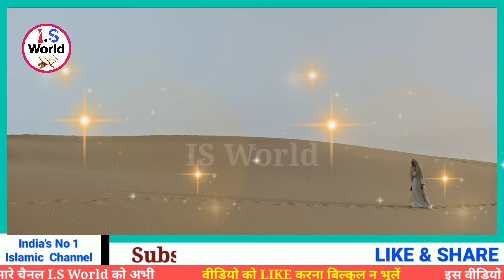Gous Pak Ki Karamat | Gous Pak Ne Mare Hua Bacche Ko Zinda Kar Diya | ramzan | Islamic Story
𝐕𝐢𝐝𝐞𝐨 𝐓𝐢𝐭𝐥𝐞 :-

गौस पाक के नाम का चिराग़ || इस चिराग़ को सिर्फ 15 मिनट जलाने से हर मुश्किल और मुसीबत ख़तम हो जाती है
दौलत का ढेर लग जायेगा 💸

Video Acchi Lage To Dil Se Is Video Ko
𝐋𝐈𝐊𝐄👍 karke
Video Ko Aage 𝐒𝐇𝐀𝐑𝐄 Zarur Kijiyega
To Hame Support Kijiye Hamare Channel
𝐈𝐒 𝐖𝐨𝐫𝐥𝐝
Aur Roz Ki 1 Video Dekhte Rahiye
Shukriya

𝐎𝐖𝐍𝐄𝐑                     :   𝐈𝐍𝐓𝐈𝐒𝐀𝐁 𝐌𝐀𝐋𝐈𝐊
𝐓𝐈𝐓𝐋𝐄                         :   𝐈𝐬𝐥𝐚𝐦𝐢𝐜 𝐒𝐭𝐨𝐫𝐲
𝐕𝐎𝐈𝐂𝐄                        :   𝐈𝐍𝐓𝐈𝐒𝐀𝐁 𝐌𝐀𝐋𝐈𝐊
𝐄𝐃𝐈𝐓𝐎𝐑                     :   𝐈𝐍𝐓𝐈𝐒𝐀𝐁 𝐌𝐀𝐋𝐈𝐊
𝐋𝐀𝐁𝐄𝐋                        :   𝐈𝐒 𝐖𝐨𝐫𝐥𝐝
𝐈𝐌𝐀𝐆𝐄𝐒 𝐂𝐑𝐄𝐃𝐈𝐓     :   𝐩𝐢𝐱𝐞𝐥𝐬.𝐜𝐨𝐦

gaus pak ka mazar,
gaus pak ki naat,
gause azam ki karamat,,
ghous pak,
गौस पाक की कव्वाली,

gaus pak ki qabar ka waqia.
gause azam waqia.
gaus pak ka waqia.
qabar ke sawal jabab.
ghous pak ka waqia.
गौस पाक का वाकया.
gaus pak ki karamat.
gaus pak ki takrir.
qabar mein sawal jabab.
takrir.
qabar k sawal.
kabar ka sawal jabab.
gose azam ki karamat.
gous a pak.
gaus pak ka bayan.
gaus pak ke vakya.
kavvali.
Gous pak ki karamat,
Gous pak ki shan,
Gous pak ne jab ek wali ki karamat chin ki,
Islamic waqia, karamat,
Islamic knowledge,
Karamat e Gous e Azam,
Gous e azam ki karamat
Title :- Jab Farishto Ne Qabar Me Gous Pak Se Sawal Jabab Kiye || Gous Pak Ki Karamat || Full Waqia- is world

gause azam waqia,
takrir,
gois a pak,
qabar k sawal,
gous a pak,
kavvali,
Islamic waqia, karamat,
Islamic knowledge,
Abdul Qadir Jilani Karamat,
hazrat,
wali allah,
ghous pak ki karamat,
ghous pak,
ghost,
ghous,
pedia,
ghous e azam ka waqia,
viral,
gaus pak,
gaus a pak,
gaus a pak ka waqia,